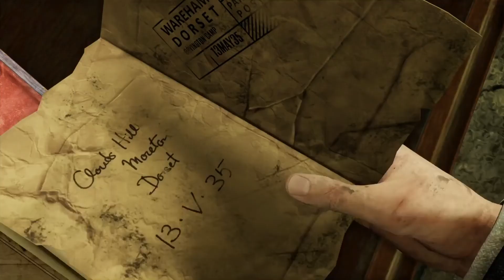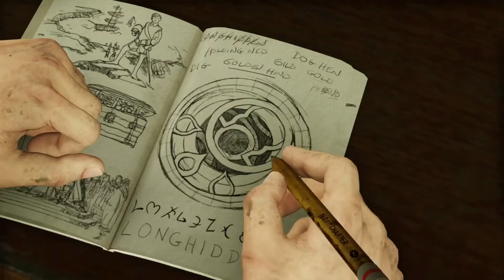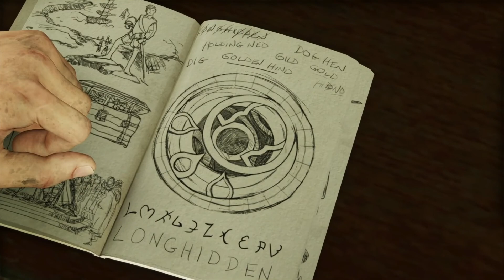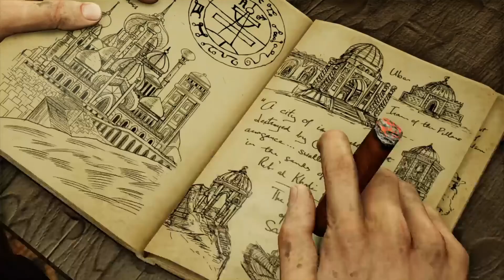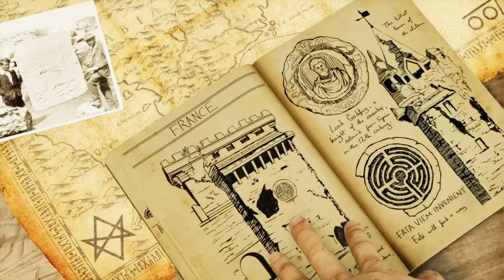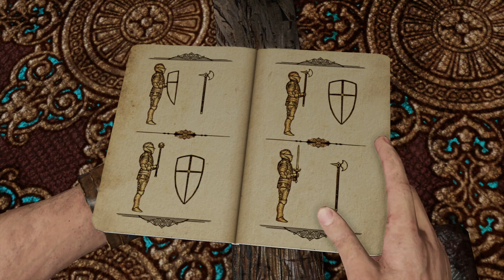Uncharted 3: Drake's Deception, End Of Part 1!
Nathan Drake partners with his mentor Victor Sullivan as they search for the legendary lost city of Iran of the pillars, whilst competing with a mercenary group led by Sullivan's former employer, Katherine Marlowe.